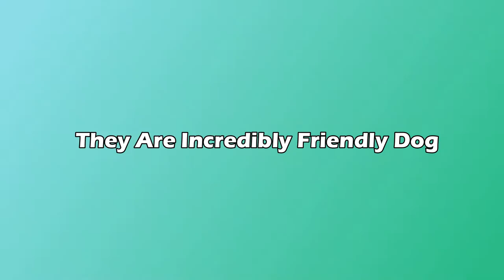7 Ways Komondor Are Different From Other Dogs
7 Ways Komondor Are Different From Other Dogs